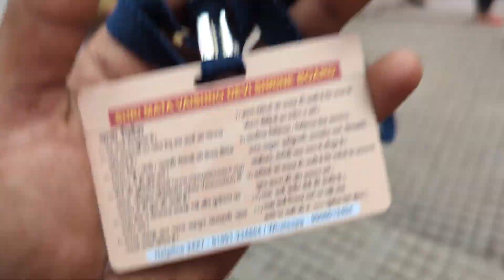Katra pouchte hi itna rush😭 IRFD card yatra start se phele banwaye 🙏 BalGanga me Naha Kar hi Jaye 🙏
viashino mata
Katra me yatra